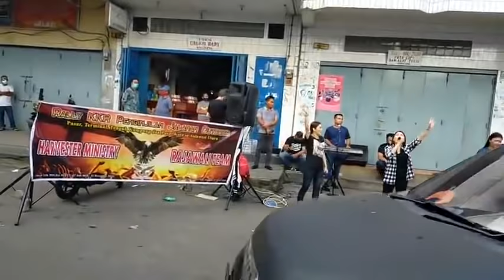KUNCI KERAJAAN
Pusat Kota Amurang, Minahasa Selatan
Penginjilan Jalanan Outdoor Sulawesi Utara di Masa Pandemi Covid-19, Tahun 2020 dan 2021
Pdt. Jerry Ch. Sanger. Info & WA: 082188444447

Misi Sorga Penginjilan jalanan Rajawali Team.
Donasi/Taburan KasihNYA:
BCA 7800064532 an Jerry Charles sanger.